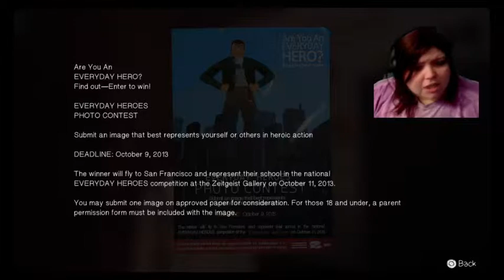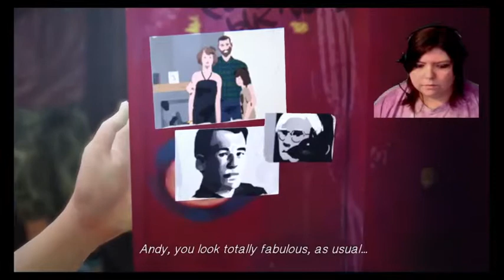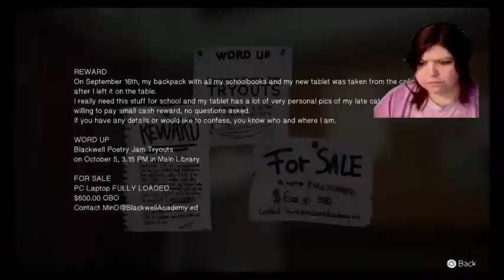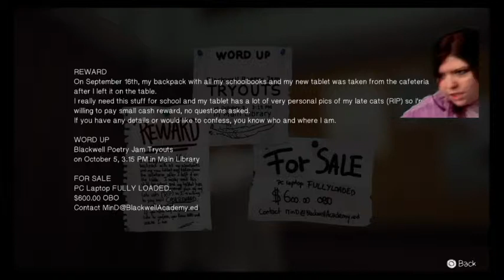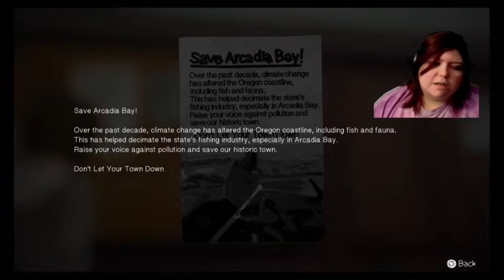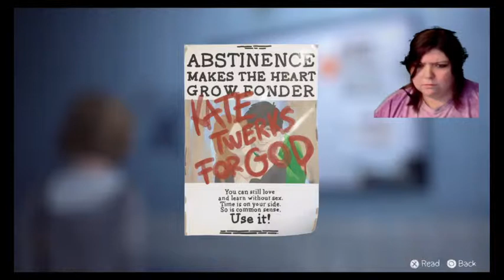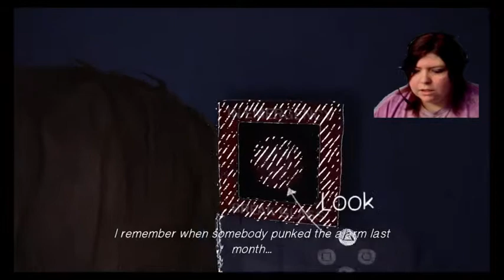Life Is Strange first play through (Part 3)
Come with me as we go though an emotional roller coaster with this game -- Watch live